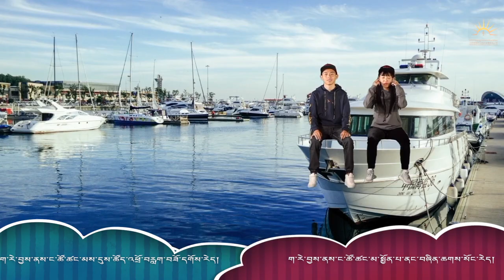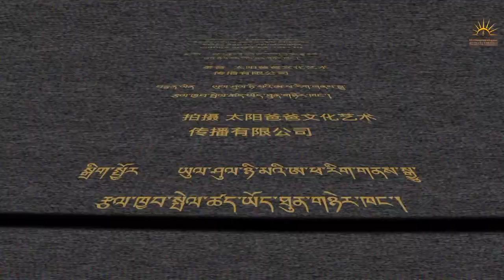བོད་གཞས་གསར་པ་༢༠༡༩ ༼ འཕུར།༽ Phur ལེན་མཁན། བསོད་བློ་དང་ཡེ་ཤིས་མཚོ་མོ།索罗 伊西曲措 新单曲 飞